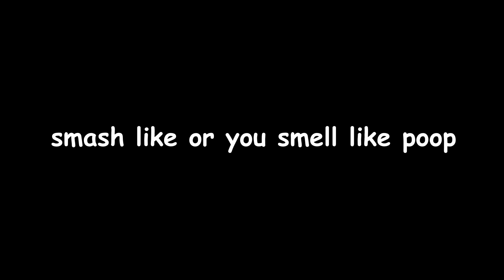I Busted EVERY Fortnite SEASON 2 Myth!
these fortnite chapter 5 season 2 myths will BLOW YOUR MIND!!!

For more Fortnite Chapter 4 Season OG New Update Battle Royale gameplay watch me live at

Music ▼

epic fortnite chapter 5 season 2 OG LEGO Fortnite moments